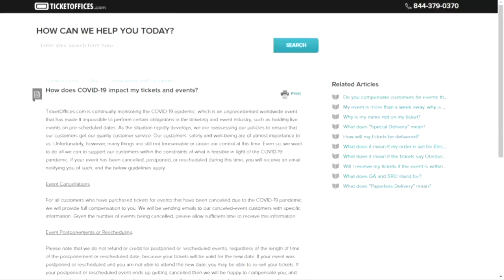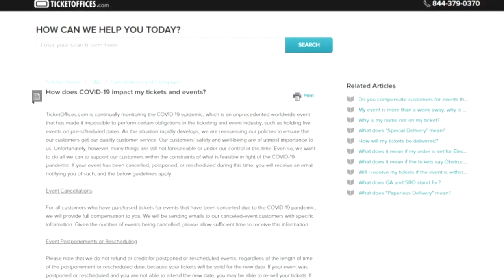Concert Ticket Holders Struggle To Get Refunds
Coronavirus has pretty much shut down the live concert industry, and it’s not clear when it will be safe to return to those big event gatherings. Some ticket holders want to get their tickets refunded, but some new rules are holding up the money.